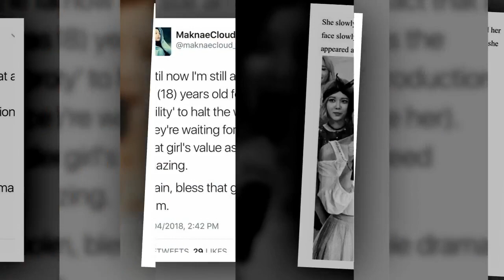kimyoojung💞 Laneige sidushq HD [02.05.2018] 💆👋